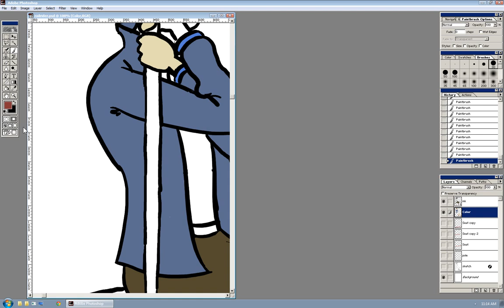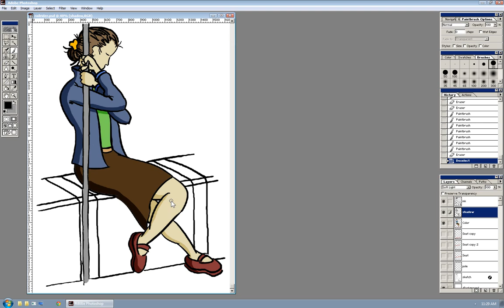Monday Sketch: Metro Rider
Time-lapse recording of sketch. Original sketch was made with charcoal pencil. Ink and color were done with a Wacom tablet and Photoshop.